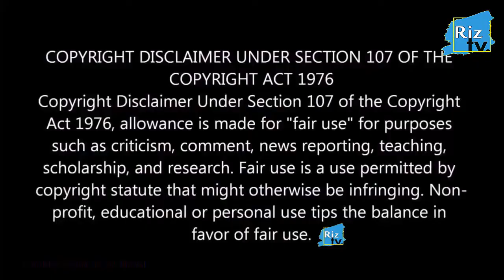5 Most Talented People In The World | Riz Tv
Duniya Kay 5 Talented Log Jo sab sey alag mahart Rakhtey hein